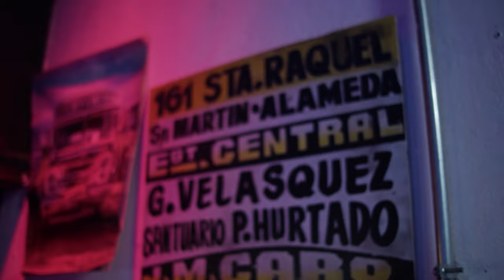Cambalache: La Censura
Temporada 02
Cap 10: La Censura